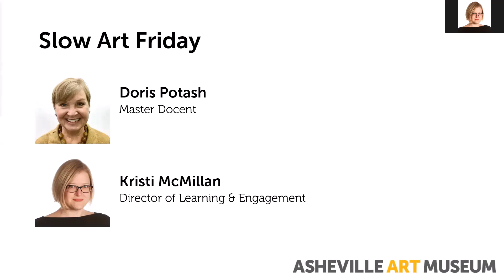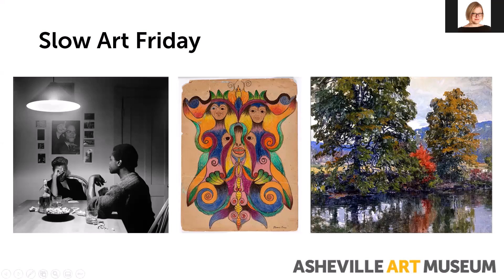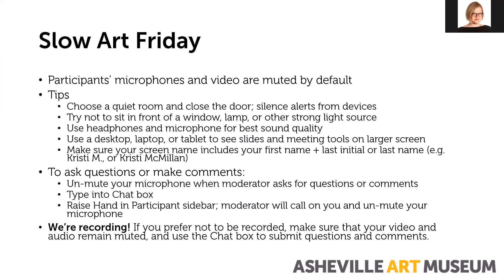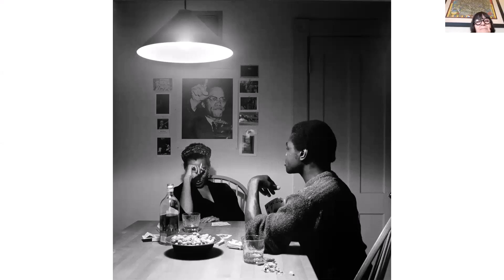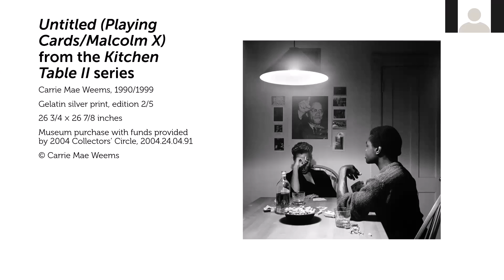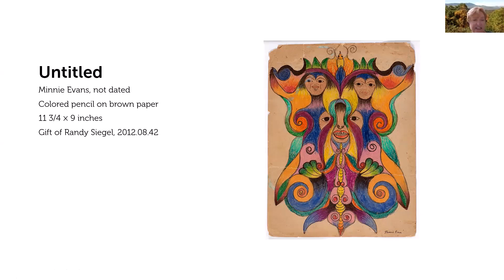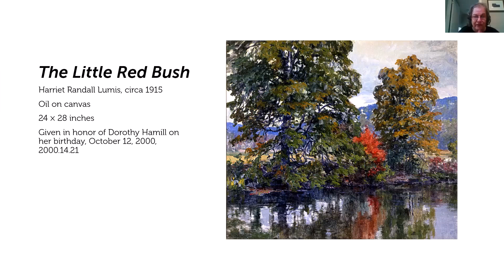Slow Art Friday 5/22/2020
Works by Women from the Collection
Doris Potash, master docent